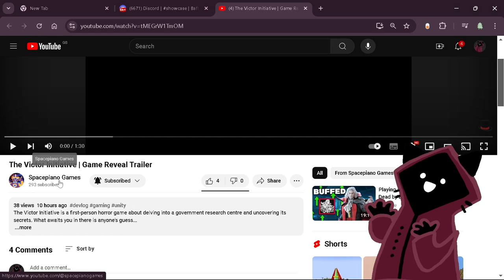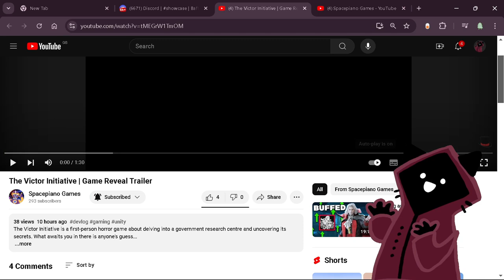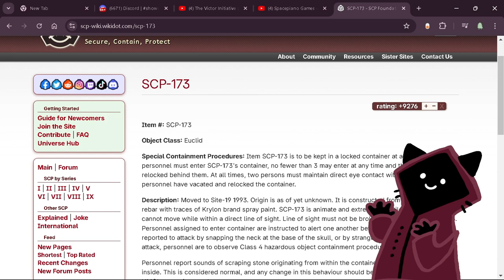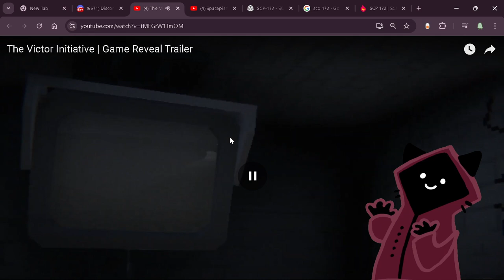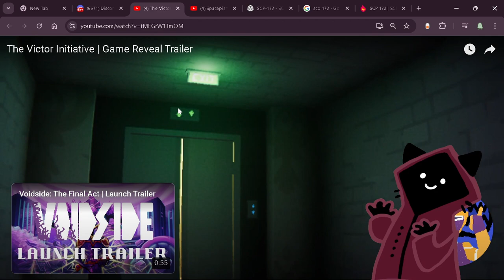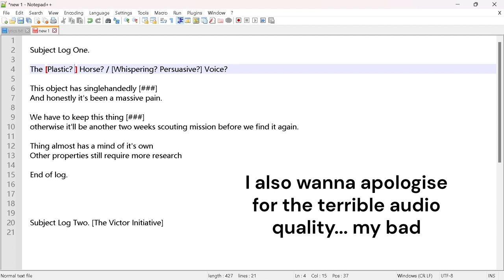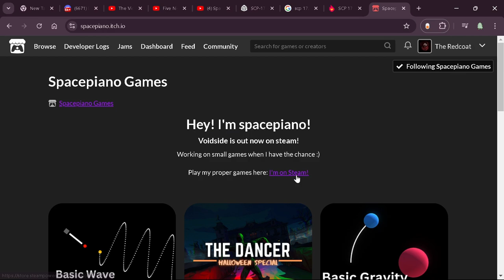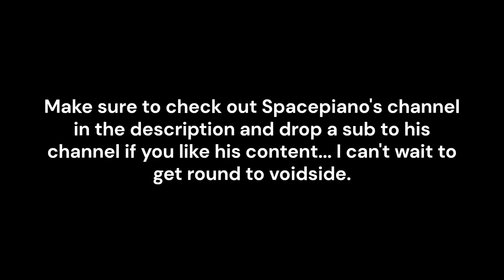The Victor Initiative Announcement Trailer!! | REACTION & ANALYSIS + PREDICTIONS!!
New horror game by @spacepianogames!? Let's react - Then we'll do a bit of analysis and we'll even make some predictions! Check out the video here:

Sorry I'm not doin' a voidside video yet... But I'll get around to it at some point! Shackle is probably up next. Maybe.

0:00 - Corny intro
1:57 - Reaction Starts
3:30 - Reaction Ends, Simple analysis
12:12 - Analyzing and trying to fill in the gaps for the Subject Log
15:30 - Damning evidence of the weeping prediction!!